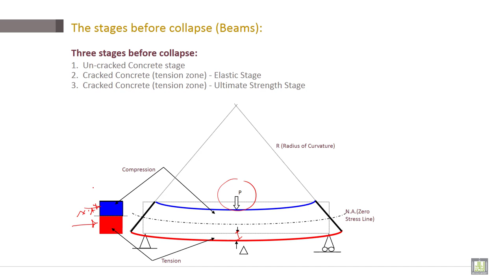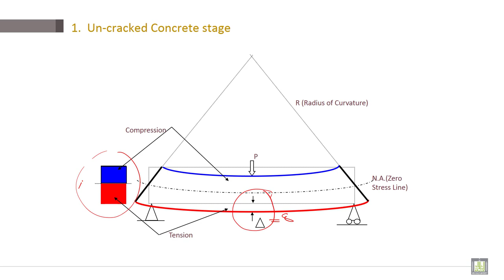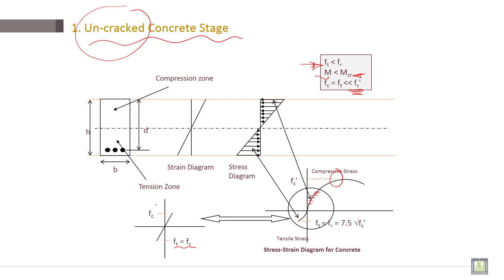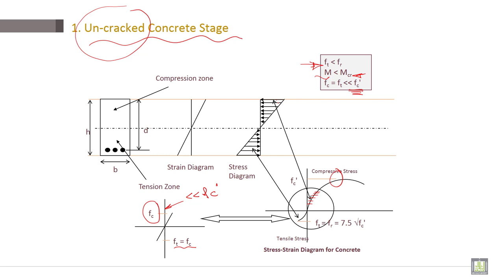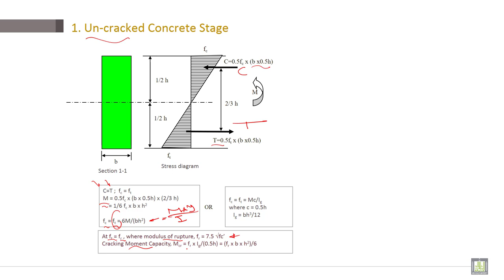Reinforced Concrete | C2-L5 | The stages before collapse (Beams)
Lecture 5 : The stages before collapse (Beams)